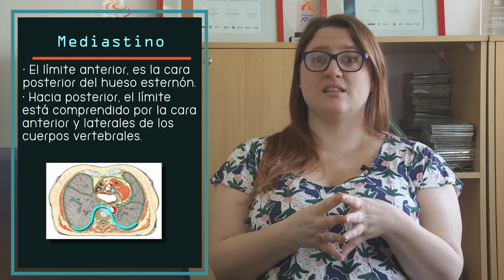Enfermería universitaria - Anatomía: Mediastino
Definición de mediastino: qué es, dónde se encuentra, qué función cumple. Límites del mediastino. División del mediastino.